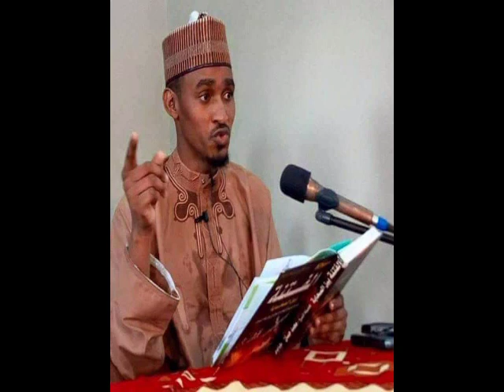05,Tafsirin Ramadan Mal.Bashir Ahmad Sani Sokoto 28/04/2020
Muna godiya da ziyartar wanna shafiz Mai albarka

Sunnah#Arewa24#Albany Zaria#Mubarakeey TV#Manara tv#Africa TV3#Mai Tukunya TV#BBCHausa#VOA Hausa#Chizo Gemany#Garzali#Hamisu breaker#Kyannywod#Ali at work# boshkido#Comedy#Cartoon#kura m inuwa#UMAR m Sharif#Aminu Ala